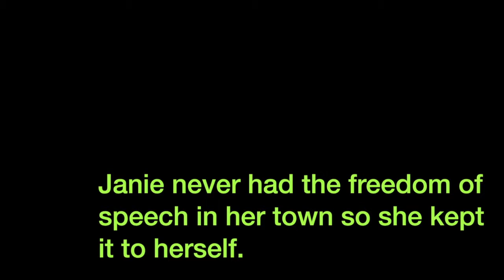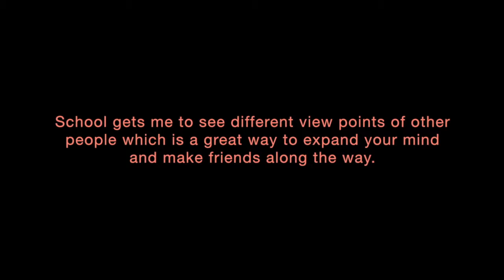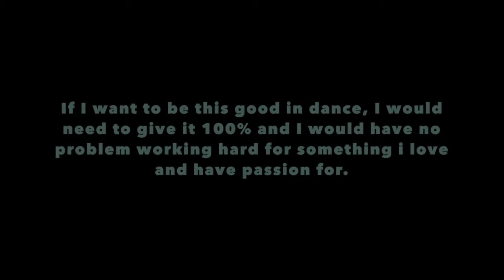Their eyes were watching God